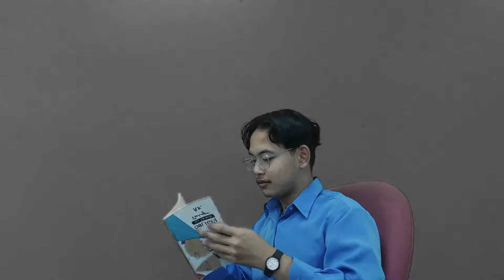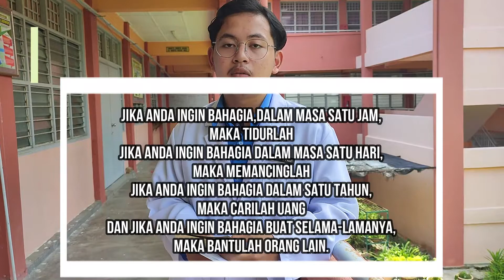PERTANDINGAN BICARA BUKU DAERAH SABAK BERNAM 2022 (BAHASA MELAYU SEKOLAH MENENGAH)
AMIR ZAFRI BIN ADOL RAZZAK
4 TAUFIK
SBP INTEGRASI SABAK BERNAM
BAHASA MELAYU SEKOLAH MENENGAH